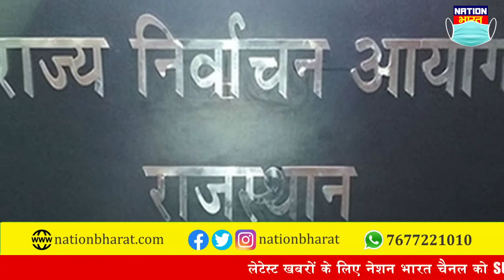Panchayat Chunav 2021 बाढ़ प्रभावित इलाकों में अंतिम चरण में डाले जाएंगे वोट | जल्द तारीख की घोषणा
Bihar का Panchayat Chunav बाढ़ प्रभावित इलाकों में अंतिम चरण में डाले जाएंगे वोट, राज्य निर्वाचन आयोग की तैयारी शुरू, Bihar's Panchayat Chunav votes will be cast in the last phase in flood-affected areas, preparations for the State Election Commission begin